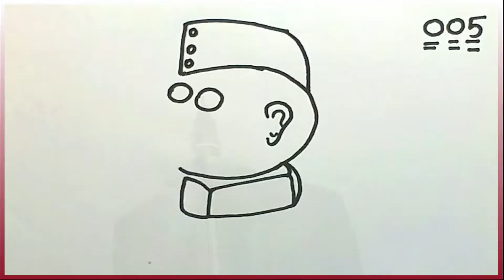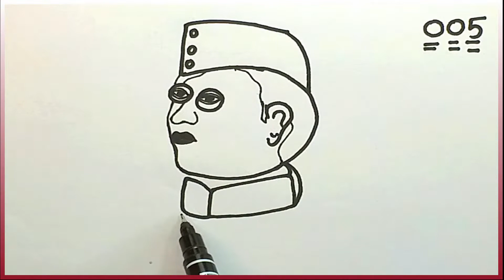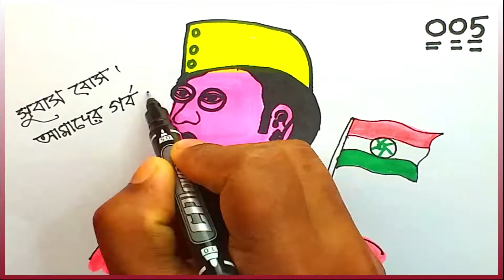Netaji Subash Chandra Bose Drawing Special Today || Step By Step Drawing Subash Chandra Sketch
Netaji Subash Chandra Bose Drawing Special Today || Step By Step Drawing Subash Chandra Sketch. How to draw a sketch about subash chandra bose with colorful marker. this video really amazing and creative ideas for everybody using simple tips and tricks. this video using simple tips and more of the colorful marker and jell pen and white paper.

Music Credits